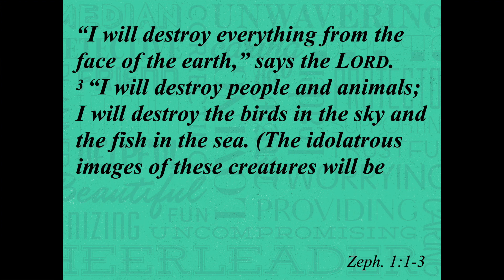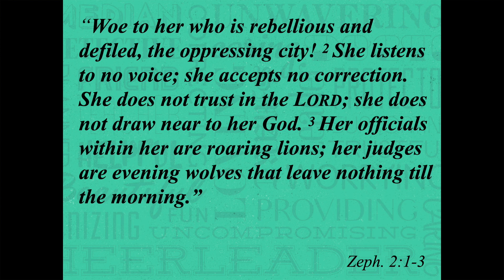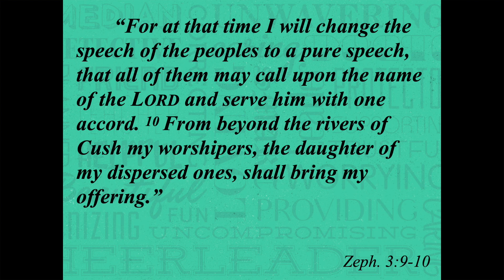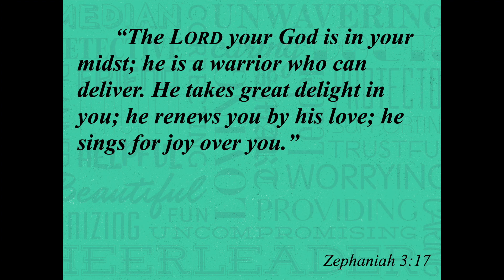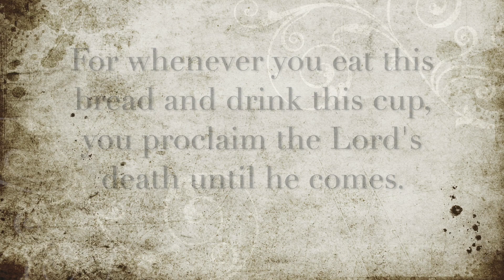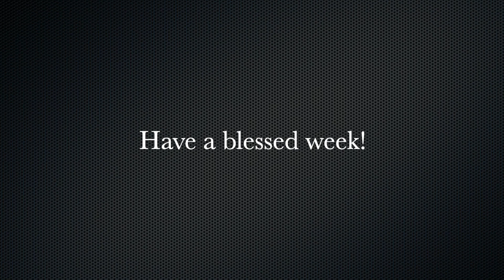Mothers day Sermon 5 10 20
It's a weird time to be a mom and so we take a look at a weird Mother's Day book, Zephaniah as we think about the wonderfully compassionate God who loves us all. We know Mother's Day is a mixed day for us, a day filled with celebration and sorrow. Wherever you are on this day, we are happy to meet you and support you.

Also, here is the link for worship songs that connect to our service.